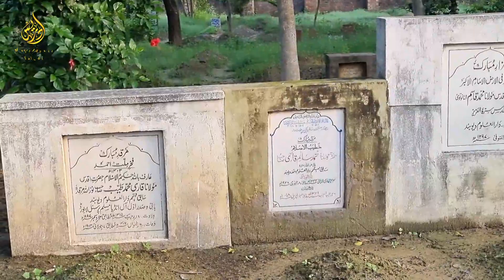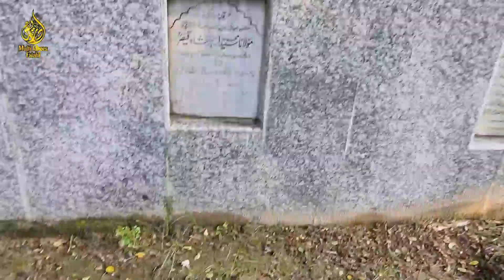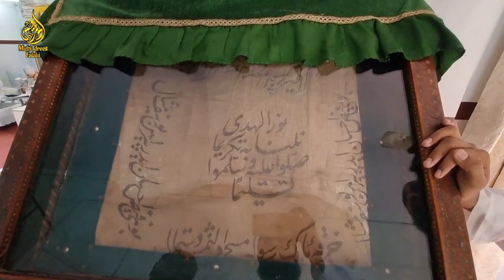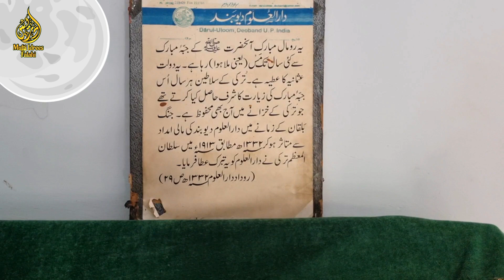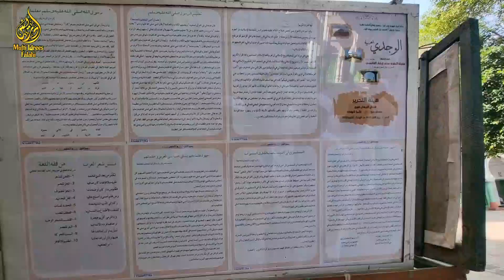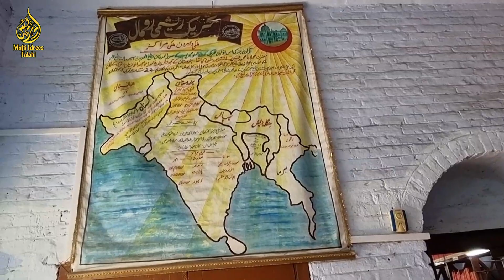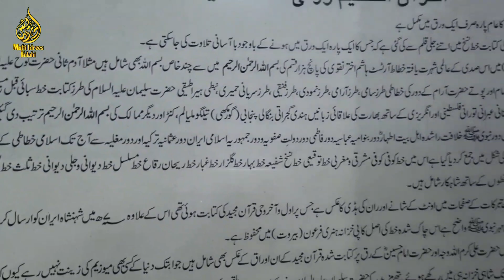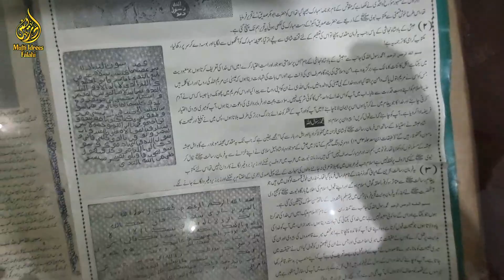Deoband Madrasa | Darul Uloom Deoband | Vlog | Mufti Idrees Falahi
Mufti Idrees Falahi Official YouTube Channel